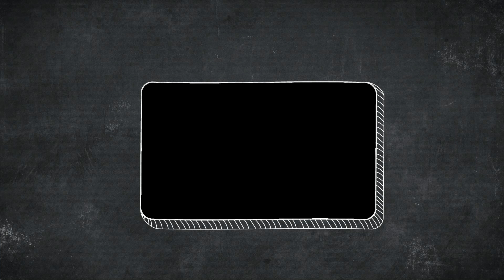DISSIDIA FINAL FANTASY NT Rinoa Heartilly Gameplay Basic Trial Summon Leviathan